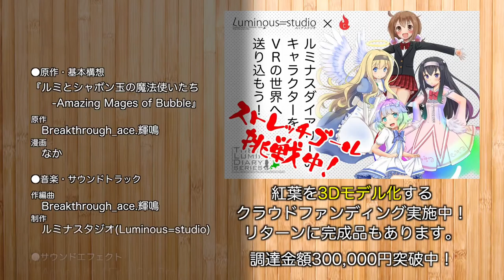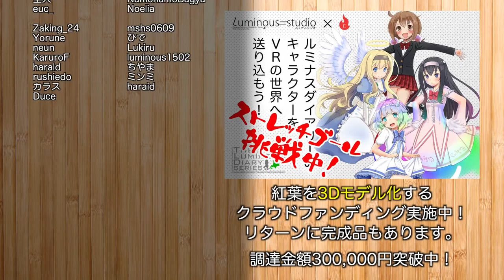温泉宿で集中作業！北湯沢湯元ホロホロ山荘宿泊レポ(2)【LDs_345】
( ﾟдﾟ)この温泉ちょーひろいよ！

●紅葉を3Dモデル化するクラウドファンディング実施中！

　Breakthrough_ace.輝鳴
●キャラクターデザイン・キービジュアル：
　そらのん
●ルミ・ミレーニア オリジナルキャラクターデザイン：
　なか